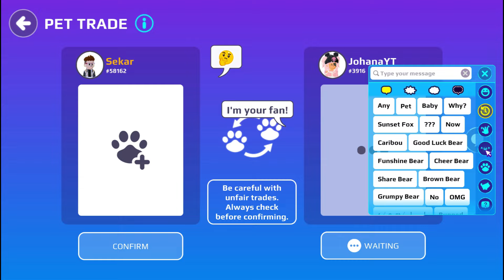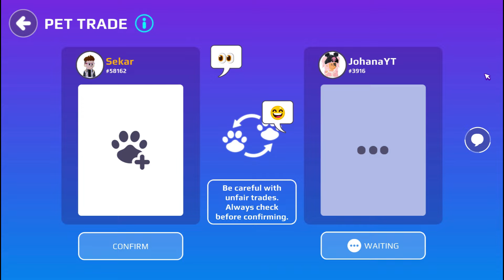PKXD PET TRADING ❤ #26